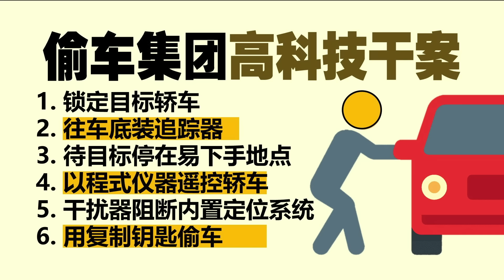使用高科技设备干案 警方：偷车集团30秒可偷一辆车! | 新闻报报看 25/07/2024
大马警方今天揭露，现在的偷车集团会使用高科技设备来干案，偷一辆车的速度平均只需要短短30秒！让车主们防不胜防！